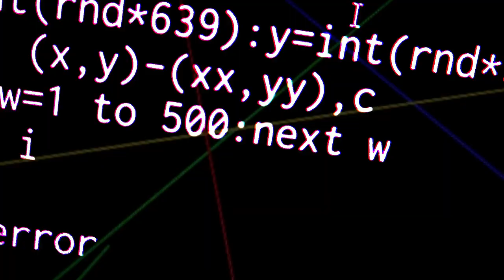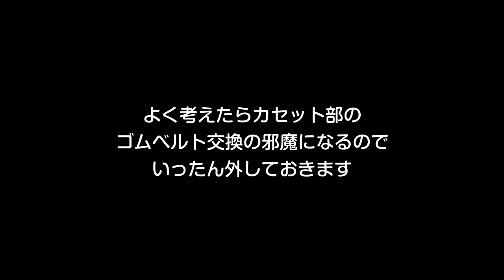【AKAI CS-30D】100円のテープが回らないカセットデッキ修理#2‹ベルト交換編› Repair useless Cassette DeckReplace belt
前回に引き続き赤井電機「CS-30D」の修理動画になります。
今回は緩みきってテンションのないゴムベルトを交換します。
みたところゴムベルト以外に不具合はなさそうなので
交換さえすればとりあえず音は鳴るんじゃないかと・・・

このCS-30Dのほかにも同様のトップローディングカセットデッキ
のシリーズがありますが、その中にはヘッドではなくカセットがひっくり返ってオートリバースする機構を持つ珍妙な機種が
存在します。TECHMOANというチャンネルにてその動作を見ることができます。
いずれ手に入れてみたい機体です。

BGM・SE
YouTubeオーディオライブラリー